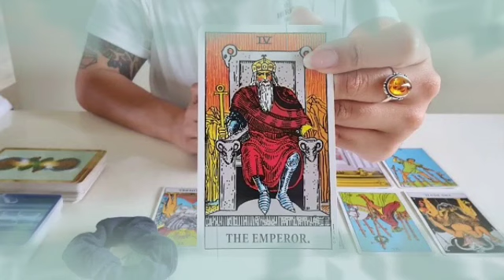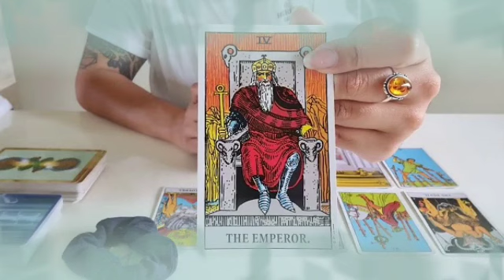تاروت برج الحوت من 21 إلى 31 ديسمبر 2021 // الأبواب المغلقة تفتح أمامك🤲كارما لمن ظلمك يا حوت😌🤫